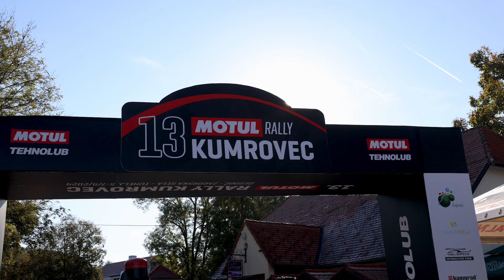Fabian Zeiringer & Angelika Letz - Rally Kumrovec 2024